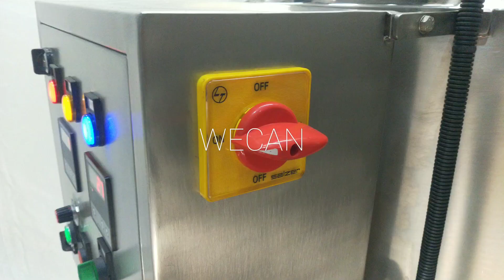Jacketed Tank with Stirrer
Welcome to @wecanengineeringsolutions4289.
This video will help you how to make jacketed tank with stirrer.
This is double layer jacketed tank. It will help u to melt chocolate in this jacketed tank.
This is also called double jacketed tank. This is generally used for melting chocolate and also called chocolate melting tank or chocoalte melter.